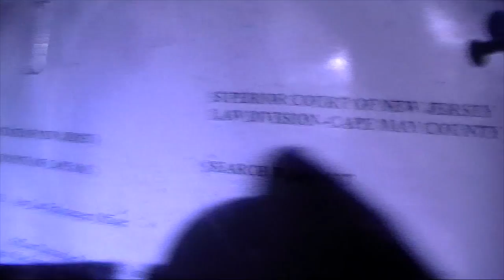DEP surveillance video of Marc Zitter's oyster farm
Video provided in the state's case against Cape May County oyster farmer Marc Zitter shows how investigators secretly filmed his operation from after, then moved in to question him about his operation and finally executed a search warrant of his floa